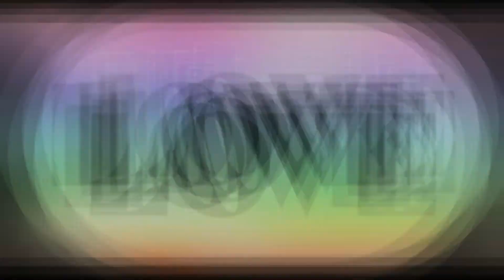Ballroom in SL